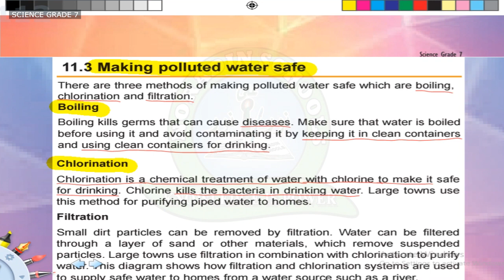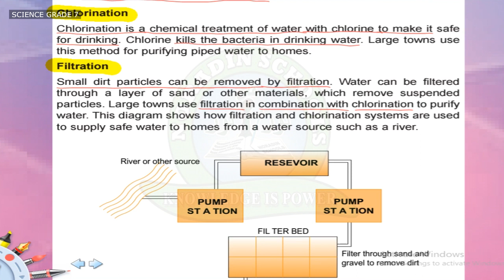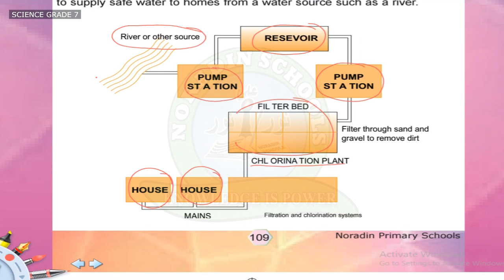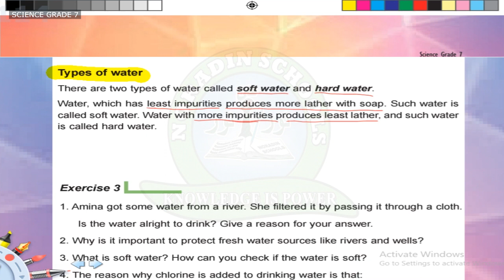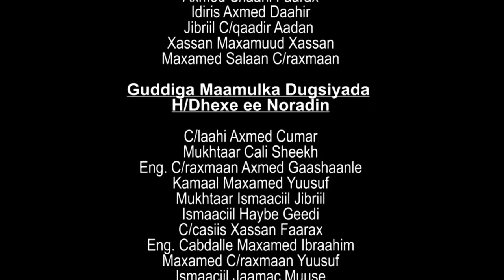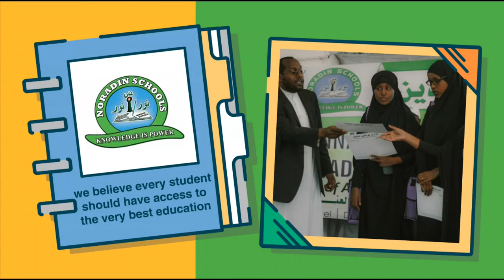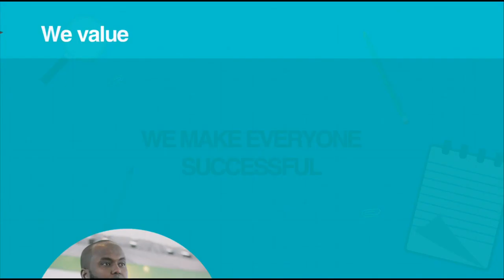GRADE 7 SCIENCE 20 04 2020